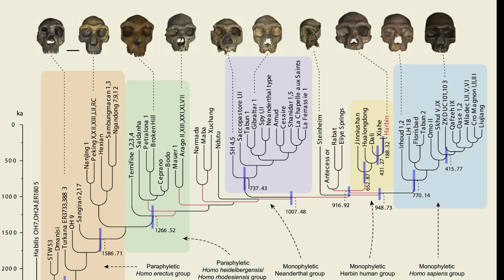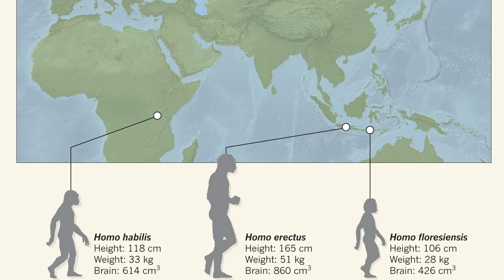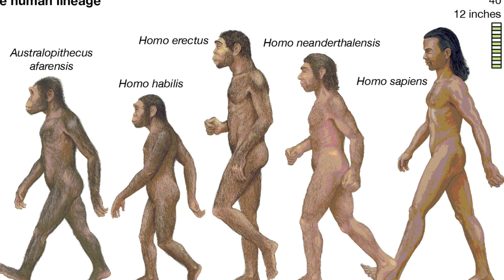İŞTE GERÇEK HOBBİTLER: HOMO FLORESİENSİS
Homo floresiensis, Endonezya'nın Flores Adası'nda keşfedilen ve "hobbit insanı" olarak adlandırılan gizemli bir insan türüdür. Boyutları küçük, zekâsı büyük bu antik insan topluluğunun hikâyesi, bilim dünyasında büyük yankı uyandırdı. Peki, bu küçük insanlar nasıl yaşadı ve neden kayboldu? Bu videoda, Homo floresiensis’in keşif sürecine ve onların evrimdeki yerine dair merak edilenleri öğreniyoruz. Gerçek hobbitlerin izini sürmeye hazır mısınız?

📢 Yorumlarınızı Paylaşın: Tulipmania hakkında ne düşünüyorsunuz? Benzer bir ekonomik balon günümüzde yaşanabilir mi? Yorumlarınızı aşağıda paylaşın!